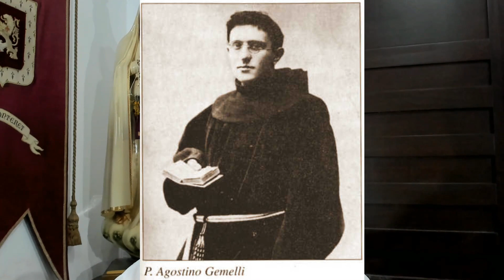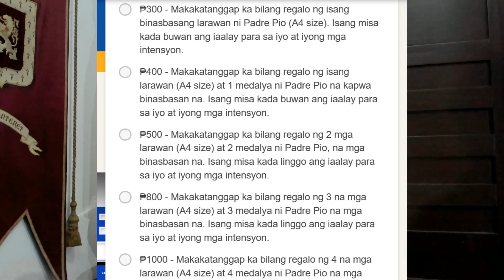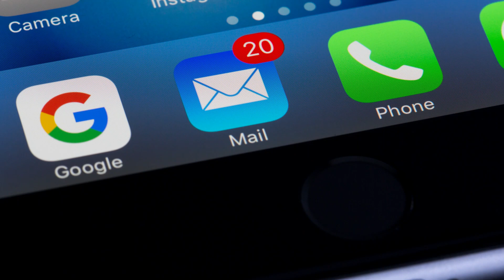Ang Mapangahas Na Prayle Mula sa Batikano Na Nagtangkang Suriin Ang Mga Sugat Ni Padre Pio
Noong nakaraang episodyo pinaligiran at inusisa ng husto si Padre Pio tungkol sa lumantad na mga sugat nito at nagmistulang isang paglilitis ito sa korte. May umakusa at nagduda sa katunayan nila ngunit may nagtanggol rin sa kanya. Nagtalo at nagkagulo ang mga prayle at doktor. Sa bandang huli, nanaig pa rin katiwasayan at kumalma ang lahat bagaman humantong sa paghihigpit kay Padre Pio na pinagbawalan na tumanggap ng mga bisita at mga liham. Sa ating episodyo ngayong araw, isang sorpresa ang tumambad sa mga prayle ng monasteryo nang biglang sumulpot ang isang pari mula sa Batikano at nagpumilit na makita ang mga sugat ni Padre Pio. Nagtagumpay kaya siya? Panoorin ang ating pagtatanghal ngayon araw at alamin ang mga detalye at manatiling nakatutok..